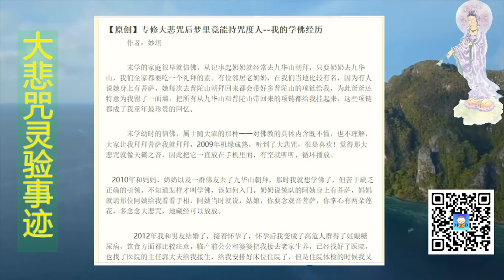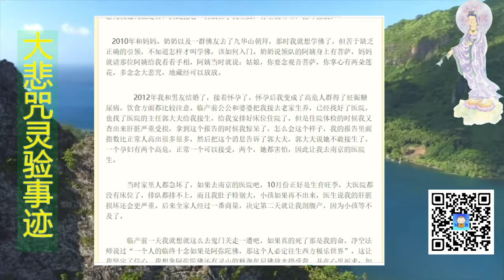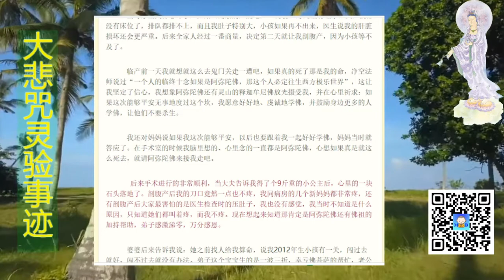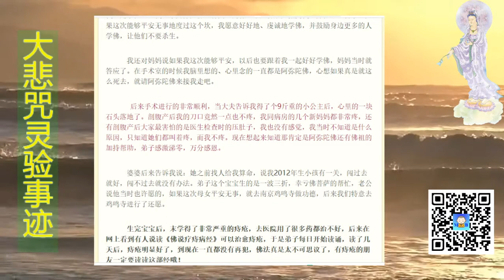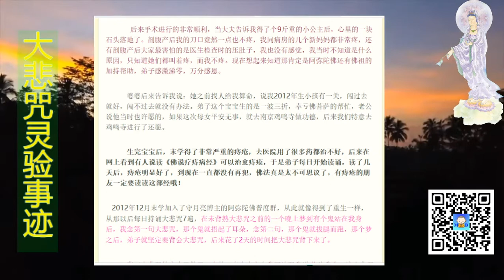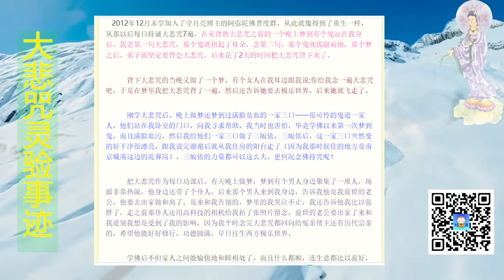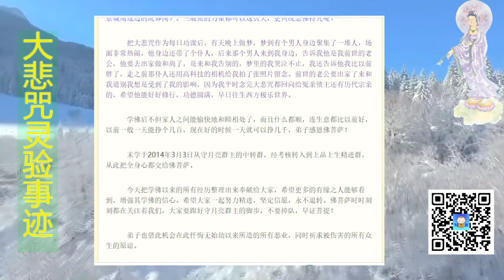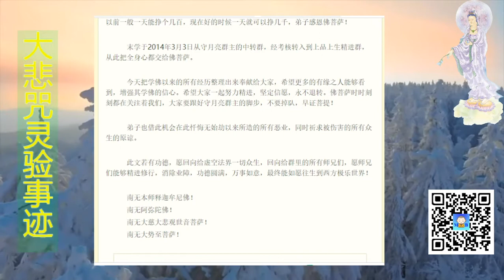专修大悲咒后，梦里竟能持咒度人（作者：妙培）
末学的家庭很早就信佛，从记事起奶奶就经常去九华山朝拜，只要奶奶去九华山，我们全家都要吃一个礼拜的素。有位邻居老奶奶，在我们当地比较有名，因为有人说她身上有菩萨，她每次去普陀山朝拜回来都会带好多普陀山的项链给我，为此爸爸还特意为我留了一面墙，把所有从九华山和普陀山带回来的项链都给我挂起来，这些项链都成了我童年最珍贵的回忆。

   末学幼时的信佛，属于随大流的那种——对佛教的具体内含既不懂，也不理解，大家让我拜拜菩萨我就拜拜。2009年机缘成熟，听到了大悲咒，很是喜欢！觉得那大悲咒就像天籁之音，因此把它一直放在手机里面，有空就听听，循环播放。

   2010年和妈妈、奶奶以及一群佛友去了九华山朝拜，那时我就想学佛了，但苦于缺乏正确的引领，不知道怎样才叫学佛，该如何入门。奶奶说领队的阿姨身上有菩萨，妈妈就请那位阿姨给我看看手相，阿姨当时就说：姑娘，你要念观音菩萨，你掌心有两朵莲花，多念念大悲咒，地藏经可以放放。

    2012年我和男友结婚了，接着怀孕了，怀孕后我变成了高危人群得了妊娠糖尿病，饮食方面都比较注意。临产前公公和婆婆把我接去老家生养，已经找好了医院，也找了医院的主任郭大夫给我接生，给我安排好床位住院了，但是住院体检的时候我又查出来肝脏严重受损，拿到这个报告的时候我惊呆了，怎么会这个样子，我的报告里面指数比正常人高出很多很多，然后把这个消息告诉了郭大夫，郭大夫说她不敢接生了，一个孕妇有两个高危，正常一个可以接受，两个，她都害怕，因此让我去南京的医院生。

   当时家里人都急坏了，如果去南京的医院吧，10月份正好是生育旺季，大医院都没有床位了，排队都排不上，而且我肚子特别大，小孩如果再不出来，医生说我的肝脏损坏还会更严重。后来全家人经过一番商量，决定第二天就让我剖腹产，因为小孩等不及了。

   临产前一天我就想就这么去鬼门关走一遭吧，如果真的死了那是我的命，净空法师说过“一个人的临终十念如果是阿弥陀佛，那这个人必定往生西方极乐世界”，这让我坚定了信心，我想象阿弥陀佛还有灵山的释迦牟尼佛放光摄受我，并在心里祈求：如果这次能够平安无事地度过这个坎，我愿意好好地、虔诚地学佛，并鼓励身边更多的人学佛，让他们不要杀生。

   我还对妈妈说如果我这次能够平安，以后也要跟着我一起好好学佛，妈妈当时就答应了。在手术室的时候我脑里想的、心里念的一直都是阿弥陀佛，心想如果真是就这么死去，就请阿弥陀佛来接我走吧。

    后来手术进行的非常顺利，当大夫告诉我得了个9斤重的小公主后，心里的一块石头落地了。剖腹产后我的刀口竟然一点也不疼，我同病房的几个新妈妈都非常疼，还有剖腹产后大家最害怕的是医生检查时的压肚子，我也没有感觉，我当时不知道是什么原因，只知道她们都叫着疼，而我不疼。现在想起来知道那肯定是阿弥陀佛还有佛祖的加持帮助，弟子感激涕零，万分感恩。

   婆婆后来告诉我说：她之前找人给我算命，说我2012年生小孩有一关，闯过去就好，闯不过去就没有办法。弟子这个宝宝生的是一波三折，幸亏佛菩萨的帮忙，老公说他当时也许愿的，如果这次母女平安无事，就去南京鸡鸣寺做功德，后来我们特意去鸡鸣寺进行了还愿。

   生完宝宝后，末学得了非常严重的痔疮，去医院用了很多药都治不好，后来在网上看到有人说读《佛说疗痔病经》可以治愈痔疮，于是弟子每日开始读诵，读了几天后，痔疮明显好了，到现在一直都没有再犯，佛法真是太不可思议了，有痔疮的朋友一定要读读这部经哦！

   2012年12月末学加入了守月亮博主的阿弥陀佛普度群，从此就像得到了重生一样，从那以后每日持诵大悲咒7遍，在未背熟大悲咒之前的一个晚上梦到有个鬼站在我身后，我念第一句大悲咒，那个鬼就捂起了耳朵，念第二句，那个鬼就拔腿而跑，那个梦之后，弟子就坚定要背会大悲咒，后来花了2天的时间把大悲咒背下来了。

   背下大悲咒的当晚又做了一个梦，有个女人在我耳边跟我说:你给我念一遍大悲咒吧，于是在梦里我把大悲咒背了一遍，然后还告诉她要去极乐世界，后来她就飞走了。

   刚学大悲咒后，晚上做梦还梦到过满脸是血的一家三口——很可怜的鬼道一家人，他们站在我卧室的门口，向我寻求帮助，我当时也害怕，毕竟学佛以来第一次梦到鬼，而且满脸血污，然后我给他们一家三口做了三皈依，三皈依后，这一家三口突然变的好干净很漂亮，跟我说完谢谢后就从我住房的阳台走了（因为我那时候住的地方是南京城南这边的乱葬岗）。三皈依的力量都可以这么大，更何况念佛持咒呢！

   把大悲咒作为每日功课后，有天晚上做梦，梦到有个男人身边聚集了一堆人，场面非常热闹，他身边还带了个仆人，后来那个男人来到我身边，告诉我他是我前世的老公，他要去出家做和尚了，是来和我告别的，梦里的我哭泣不止，我还告诉他我比以前胖了，走之前那仆人还用高科技的相机给我拍了张照片留念。前世的老公要出家了来和我道别我想是受到了我的影响，因为我平时念完大悲咒都回向给冤亲债主还有历代宗亲的，希望他能好好修行，功德圆满，早日往生西方极乐世界。

   学佛后不但家人之间能愉快地和睦相处了，而且什么都顺，连生意都比以前好，以前一般一天能挣个几百，现在好的时候一天就可以挣几千，弟子感恩佛菩萨！

   末学于2014年3月3日从守月亮群主的中转群，经考核转入到上品上生精进群，从此把全身心都交给佛菩萨。

   今天把学佛以来的所有经历整理出来奉献给大家，希望更多的有缘之人能够看到，增强其学佛的信心。希望大家一起努力精进，坚定信愿，永不退转。佛菩萨时时刻刻都在关注着我们，大家要跟好守月亮群主的脚步，不要掉队，早证菩提！

   弟子也借此机会在此忏悔无始劫以来所造的所有恶业，同时祈求被伤害的所有众生的原谅。

   此文若有功德，愿回向给虚空法界一切众生，回向给群里的所有师兄们，愿师兄们能够精进修行，消除业障，功德圆满，万事如意，最终能如愿往生到西方极乐世界！